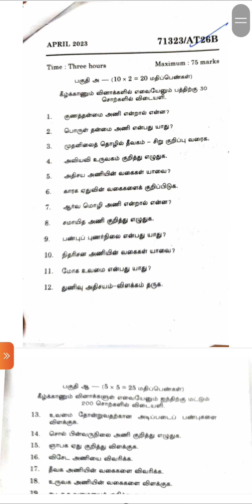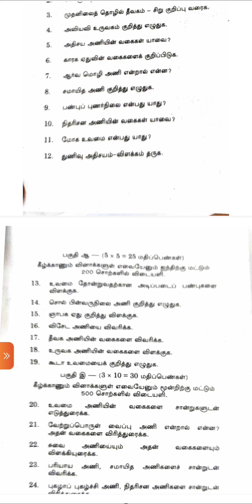Thandiyalangaaram April 2023 BA Tamil 3 rd year 6 th sem madras university qp